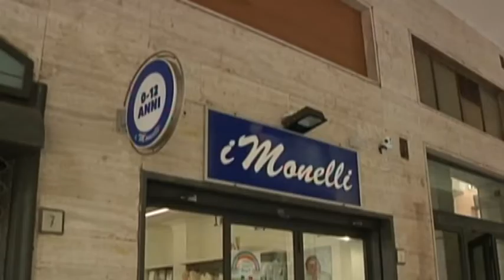Salerno,riaprono a mezzo servizio i negozi per bambini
Nella città di Salerno nessuna fila nel primo giorno di riapertura  delle attività commerciali consentite. Visitati i negozi di abbigliamento per bambini da tante mamme